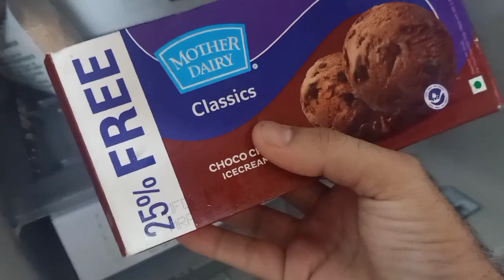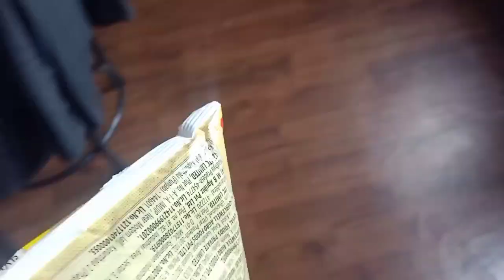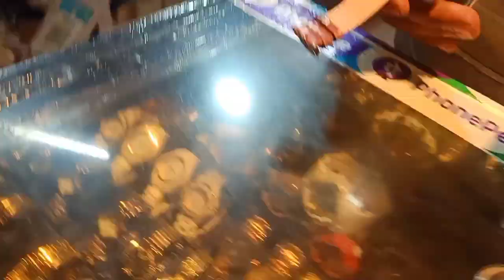Finally watch Theek karwa li vlogger Sumit Sharma vlog 66